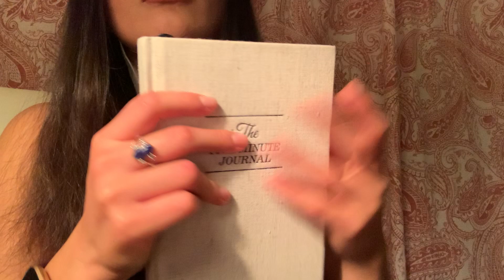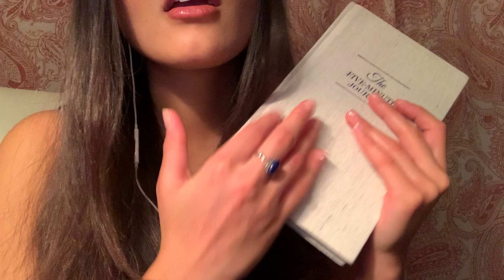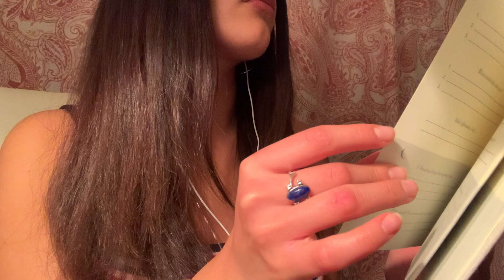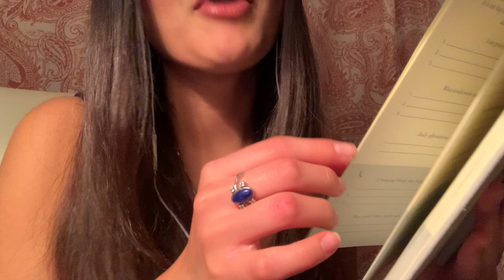ASMR Close Up Unpredictable Triggers (Personal Attention)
Ciao loves, this video has got it all. Stay in and enjoy.

xo, Bex